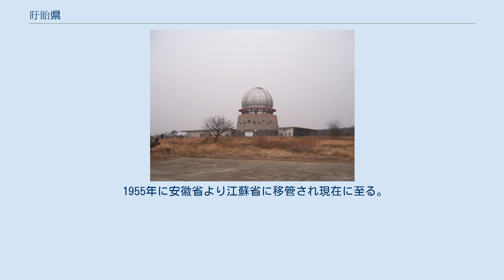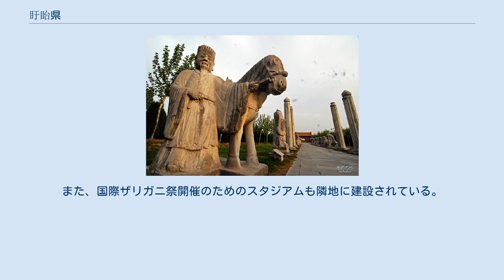盱眙県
盱眙県（くい-けん）は中華人民共和国江蘇省淮安市に位置する県。
淮安市の中で最も南側に位置する県で、北側は宿遷市に、南側と西側は安徽省にそれぞれ接している。
独特の風味づけをしたザリガニ料理（簡体字：盱眙十三香手抓龙虾、繁体字：盱眙十三香手抓龍蝦）が盱眙県で最も著名な名物である。
毎年夏に国際ザリガニ祭（簡体字：中国国际龙虾节、繁体字：中國國際龍蝦節）が開催されている。
 明祖陵と泗州城の所在地としてよく知られている。
中華人民共和国建国以来、県内で数多くの国宝級文物が発見され、その中で最も有名なのは世界一番古い彗星運行図と戦国時代の陳璋圓壺である。
陳璋圓壺は、ペンシルベニア大学博物館に所蔵されている陳璋方壺と姉妹壺だとされている。
 2009年に、県東部の馬壩鎮に大曇山漢墓群は盗墓事件の経由で発見され、金縷玉衣や玉棺などが出土した。
発見から約6年後の2015年4月に墓の主人は、前漢6代景帝の子で、儒学者董仲舒が国相を務めた、江都国の易王劉非(中国語版)であることがCCTVに初めて報道された。
 春秋時代は呉、戦国時代は楚に属した。
 秦朝により盱眙県が設置される。
地名は県治が山頂に位置し「目を見張り（盱）」「じっと見る（眙）」ことに由来すると伝えられる。
前漢になると盱台県と改称されたが、後漢になると再び盱眙県とされ、東晋では盱眙郡の郡治とされた。
その後もこの地域の行政中心地とし宋代には招信軍軍治、元代には招信路路治が設置された。
1278年（至元15年）には臨淮府の府治とされた。
 1955年に安徽省より江蘇省に移管され現在に至る。
 明祖陵神道 明の創始者かつ初代皇帝である朱元璋が祖先を祀るために建造した陵墓である。
1413年完成。
多数の建物が含まれており、コノテガシワが植えられている。
1680年頃、黄河の流れが変わり洪沢湖ができた際に一度水没したが、20世紀後半に湖の水が取り除かれ、再建された。
 盱眙第一山 美しい風景を有し、また古来文人墨客らから評価されてきた山である。
多くの歴史ある建物が現存し、「第一山」の碑も高い歴史的価値を有している。
 日中戦争の戦跡のひとつである。
現在は、当時の形を残す古い建物と庭園の間に、現代建築の形で主体記念館が建てられている。
 紫金山天文台盱眙観測所 青少年教育設備やホテルなどがある 。
 盱眙県ではザリガニの大規模な養殖がおこなわれており、その広報目的で、盱眙竜蝦博物館が建設された。
また、国際ザリガニ祭開催のためのスタジアムも隣地に建設されている。
 盱眙十三香竜蝦 盱眙県人民政府